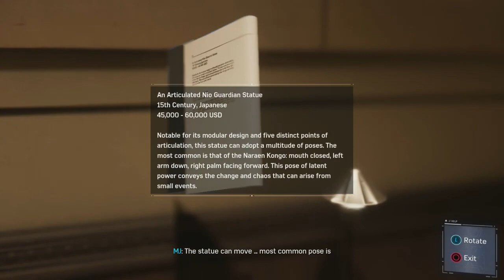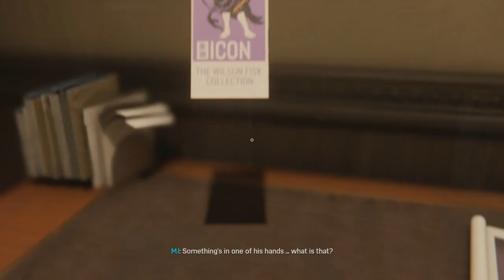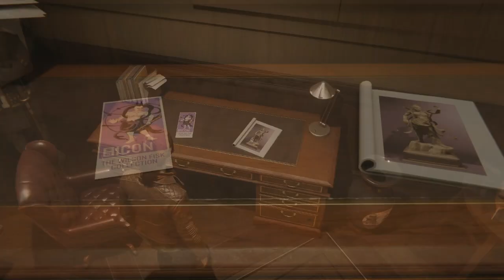Let's Play Marvel's Spider-Man (BLIND) Part 4: DO YOU LOVE ME MARY JANE?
I said do ya do ya do ya do ya do ya do ya do you love me Mary Jane?  She probly do.